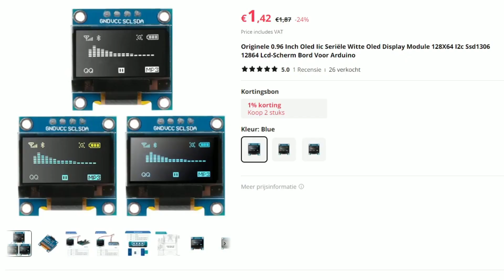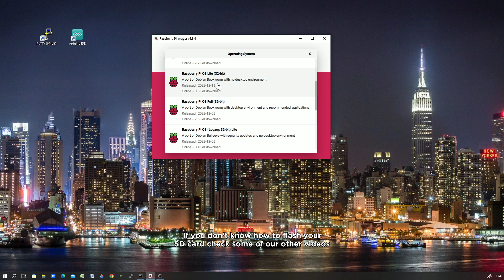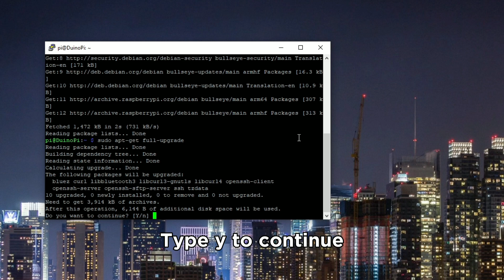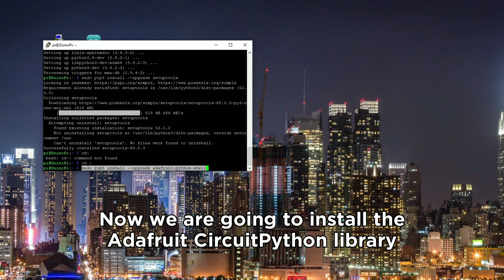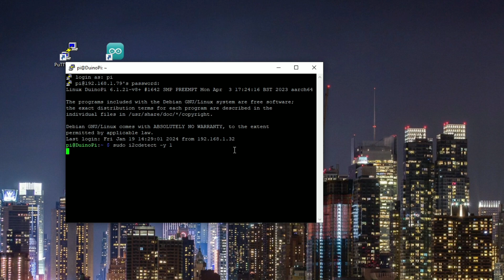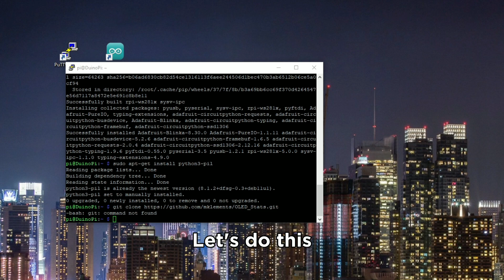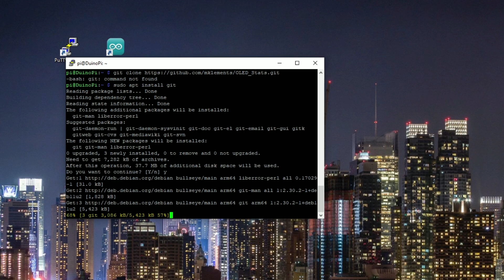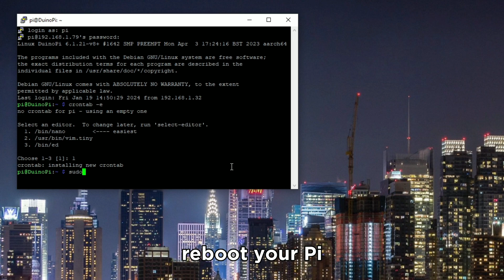How TO give your RASPBERRY PI its own OLED STATUS DISPLAY | I2C OLED DISPLAY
In this video we show you how to setup an I2C OLED status display running on Raspberry Pi OS Bullseye. You just need a small I2C OLED display for around 2 buck, some jumper cables and of course a Raspberry Pi with a Bullseye OS. And if the pins are not already soldered to the OLED display, you need some soldering skills. If you don't want to solder, just make sure you buy a display with the pins already attached. A status display is very handy to see the IP address and the cpu temperature without logging in to your Pi.

I2C OLED display used:

Make sure that your Pi is off and the power is disconnected before plugging or unplugging jumpers from the GPIO pins.

How to connect your I2C OLED display to your Raspberry Pi 4B:
GND jumper into Pin 9
VCC jumper into Pin 1, which is a 3.3V power pin.
Plug SCL into Pin 5
SDA into Pin 3

Don’t get confused between the GPIO numbers and the Pin numbers, ignore the GPIO numbers on the diagram and just go by the SDA and SCL labels and the corresponding pin numbers.

The following instruction works for Debian Bullseye

Stept 1 Update Your Pi and Install The CircuitPython Library
sudo apt-get full-upgrade
sudo reboot
sudo apt-get install python3-pip
sudo pip3 install --upgrade setuptools

Step 2 Install The CircuitPython Library:
cd ~
sudo pip3 install --upgrade adafruit-python-shell
sudo python3 raspi-blinka.py

Step 3 Check That Your Display Can Be Seen:
sudo i2cdetect -y 1

If the table isn't showing correctly at this point then maybe your I2C communication isn’t turned on. You can do this through the configuration utility. You can enter the utility by using the following command:
sudo raspi-config

It is also possible that your wiring is not correct. If you get a table full of characters (all addresses shown) then you’ve probably made a wiring mistake as this happens if SDA is shorted to ground. Go back and re-check your connections to your Pi and display and re-check that you’ve got I2C communication enabled after a reboot.

Step 4 Install The OLED Stats Display Script
sudo pip3 install adafruit-circuitpython-ssd1306
sudo apt-get install python3-pil
sudo apt install git
cd OLED_Stats
python3 stats.py

Step 5 Automating The Script To Run On Start-up
crontab –e

Add the following line to the end of the file to run the script:
@reboot cd /home/pi/OLED_Stats && python3 stats.py &

If you liked the project, please consider buying us a cup of coffee.🧡

Credits to Michael Klements to give us a perfect instruction.